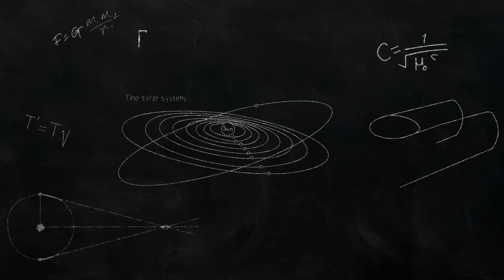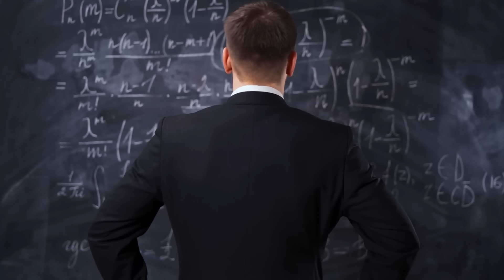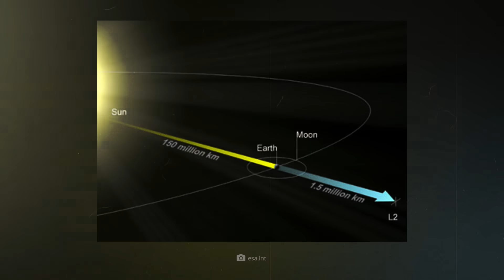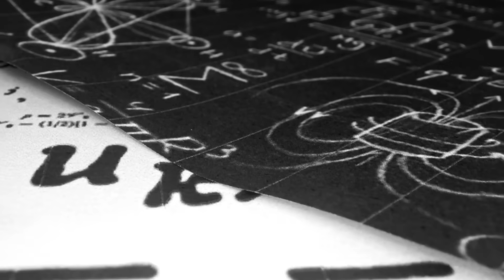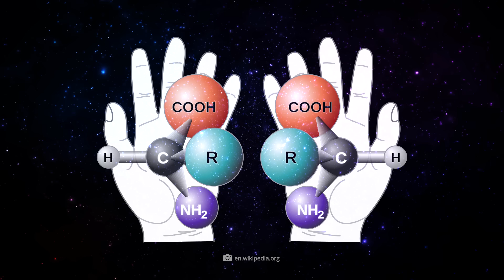The James Webb Telescope Has Just Made an Impossible Encounter in Space Possible!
The James Webb Space Telescope has made an impossible encounter in space possible. With its golden observation mirrors, the super telescope, located deep in space, has now been able to capture the most distant rays of light. The unexpected discovery has astonished scientists and once again triggered a heated debate. We must now examine new models of cosmology and acknowledge that time and space as we have imagined them never existed.